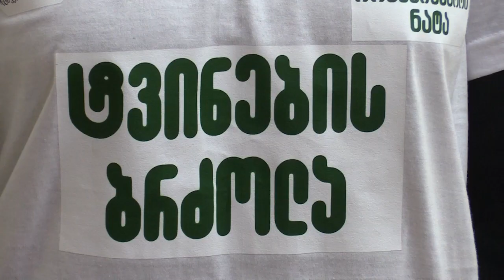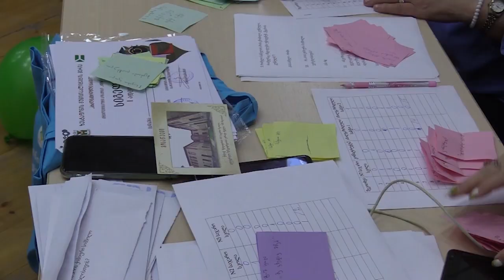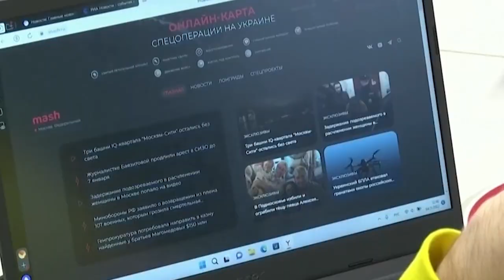სპექტრი 30 11 2022